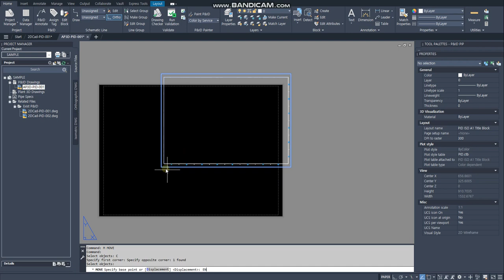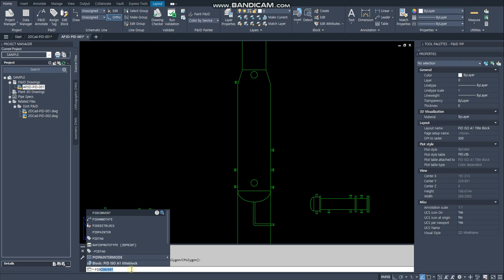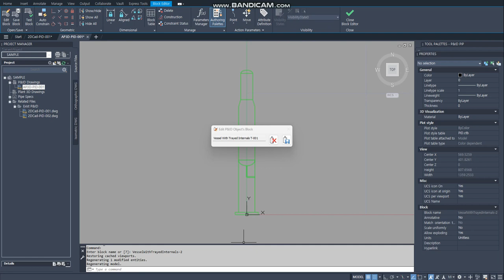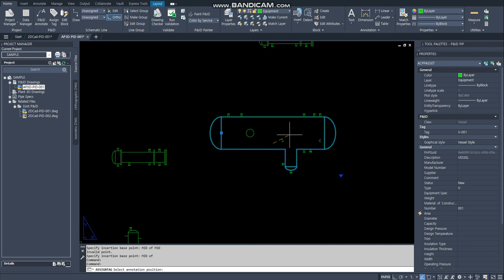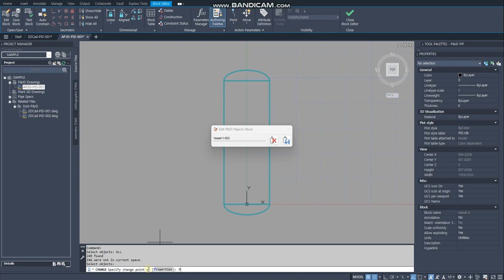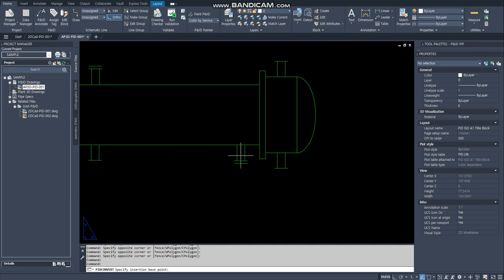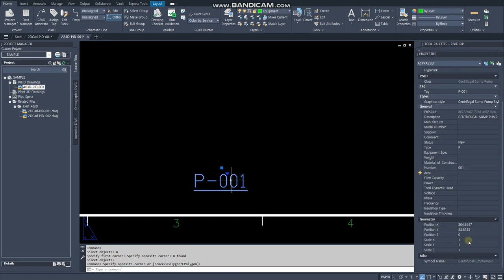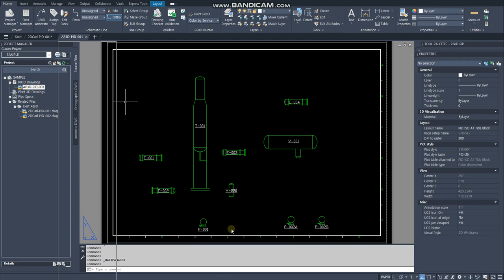[AP3D] Tutorial (A. Equipment - Create AP3D intelligent P&ID based on existing 2D Cad P&ID)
2. Create AP3D intelligent P&ID based on existing 2D Cad P&ID

- Exist P&ID Copy
* Selection - Convert to P&ID Object (PIDCONVERT) - Classes definition
A. Equipment
   Specify insertion base point
B. Lines (Equipment Nozzle)
   Insulation , Line Condition
C. Valves & Fittings (Not to rotated
D. Instruments
E. Non-engineering